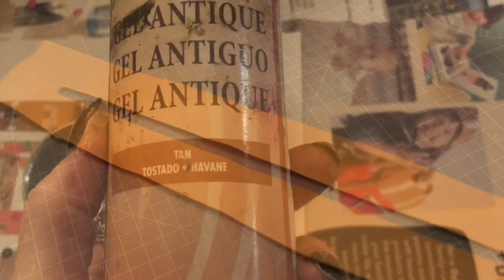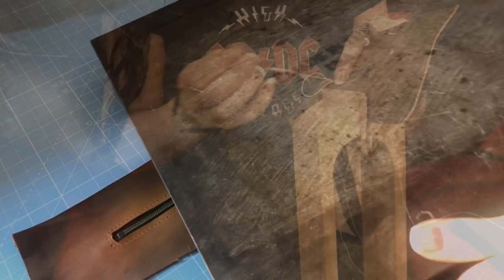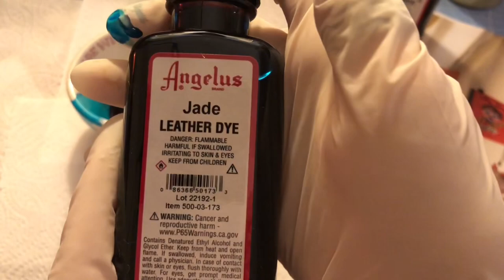Hand made Tooled Leather Case. Celtic design.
Timestamps below:
Hand made custom tooled veg tan leather case made for jewellery. Decorated with sterling silver Celtic design and sterling silver box.

Made with 2-3oz veg tan kipskin leather and 1oz calfskin leather

All music on this channel is composed and recorded by me for this channel.

Timestamps:
0:00 Intro
0:06 Polymer Clay form/mould
01:09 Moulding leather to form
02:14 Adding velvet
03:33 Cutting leather cover
03:48 Making leather zip
04:00 Airbrushing Zip
04:50 Waxing zip
05:15 Sewing Zip
06:58 the mirror
07:26 stamping the mirror
07:52 Airbrushing the mirror
08:50 Skiving mirror
10:20 Airbrushing leather cover
12:58 Sewing the cover
14:40 Painting the edges
14:55 Hot foil stamping
15:45 Silver decoration
16:50 Silver box
20:20 Finishing and completion